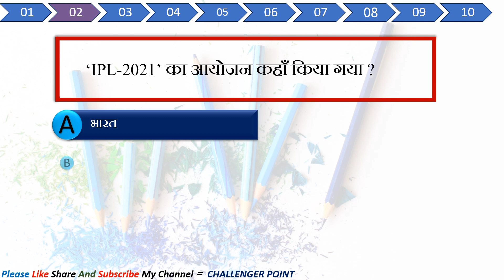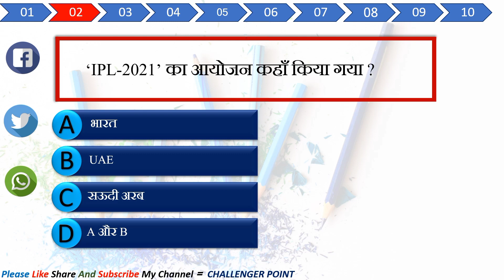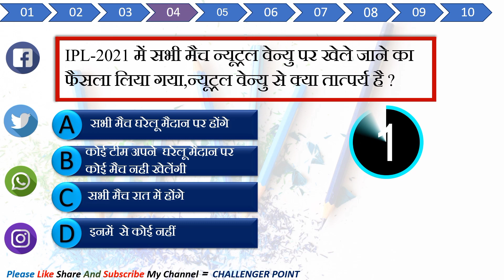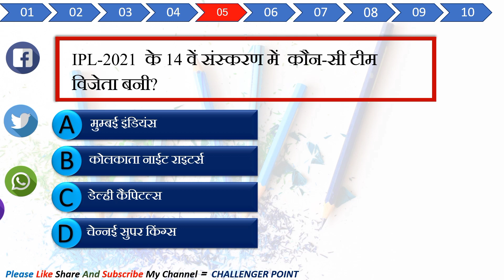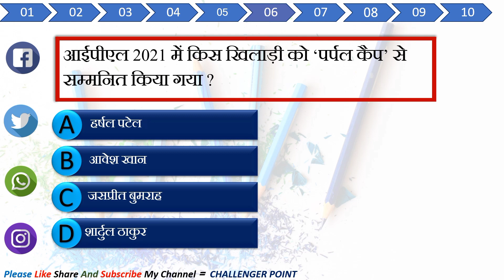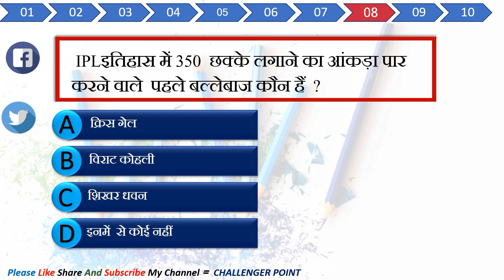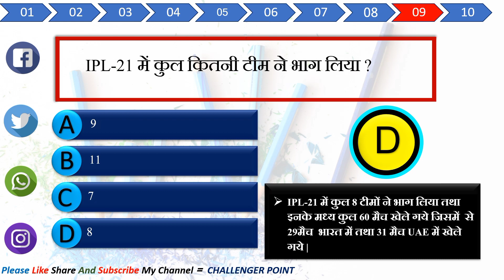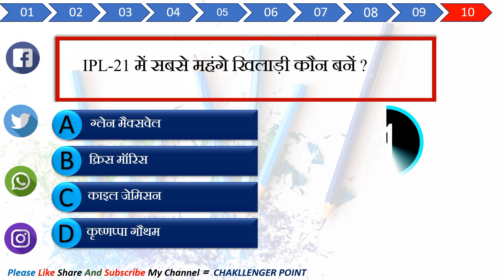AWARD WINNER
Hi...Good Evening

Daily Current Affairs & Environment की शानदार Quiz आज आपको वीडियो फॉर्मेट में IPL -2021 की award winner की list क्विज फॉरमेट में दे रहे है।
आशा करता हूँ वीडियो आपके लिए उपयोगी होगा और आप इसका आनंद उठाएंगे।
आपके होने वाली किसी भी प्रतियोगी परीक्षा के लिए अति महत्तवपूर्ण वीडियो  है |

Download our mobile app for important Classes and Notes..
TET, CTET, SUPER TET, DSSSB, KVS, NVS, SSC, RAILWAY, UPSSSC, UPP, UPSI

Your Warm Welcome in Challenger Point Family..💐